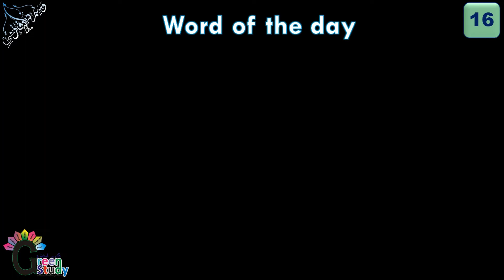Stammer | Word of the day 16 | English Words Of The Day | Word Meaning In Urdu